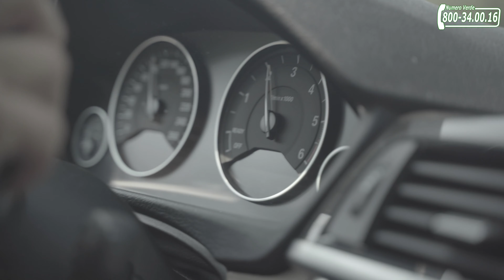Ottieni + Velocità con Meno Cavalli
Chiama ora il Numero  Verde per prenotare una consulenza gratuita col tuo consulente personale:

✅✅ 𝟴𝟬𝟬𝟯𝟰𝟬𝟬𝟭𝟲 ✅✅

VIDEO TECNICI PER PREPARAZIONI AUTO TURBOCHARGER WORLD
Scarica ora GRATUITAMENTE gli E-Book che ho preparato per TE, CLICCA QUI!

FORNITURA COMPONENTI RACING PER OGNI TIPO DI AUTO

COMPONENTI PER PREPARAZIONI
TURBINE MODIFICATE
TURBINE REVISIONATE
GIRANTI IN AVIONAL
REALIZZAZIONI GIRANTI SU DISEGNI ESCLUSIVI
ASSISTENZA TECNICA